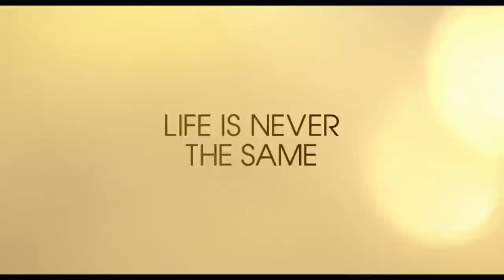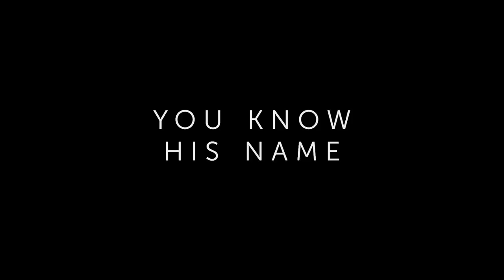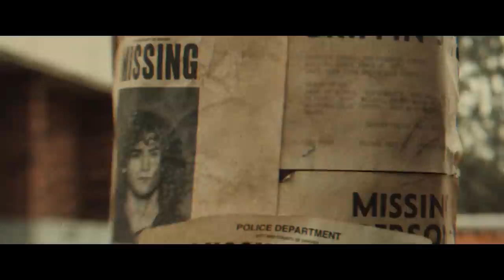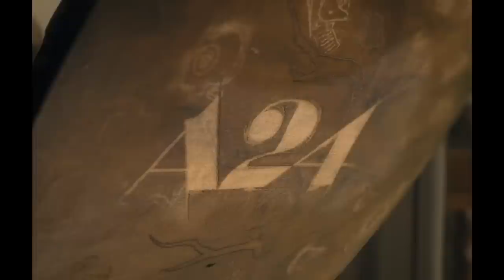New Movies in Theaters June 2022 | Movieclips Trailers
Here are the top trailers for movies coming out in June 2022! What will you go see?

00:00 Crimes Of The Future
00:57 Watcher
03:30 Benediction
05:39 Jurassic World: Dominion
07:47 Official Competition
09:50 First Love
11:57 Lightyear
14:25 Brian and Charles
16:49 Flux Gourmet
18:57 The Black Phone
21:16 Elvis
24:28 Marcel the Shell with Shoes On